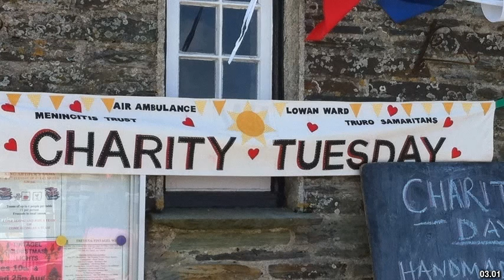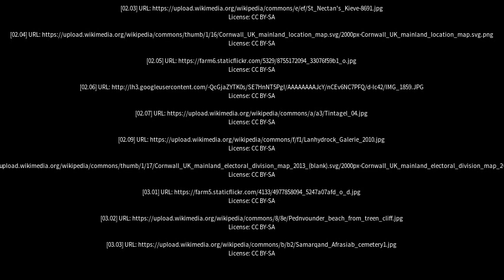Best places to visit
Best places to visit - Tintagel (United Kingdom) Best places to visit - Slideshows from all over the world - City trips, nature pictures, etc.